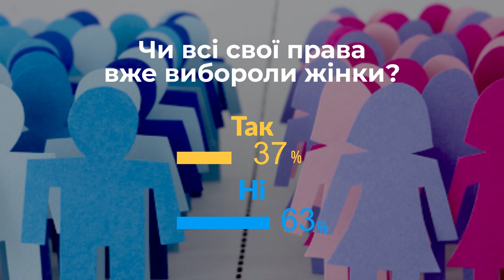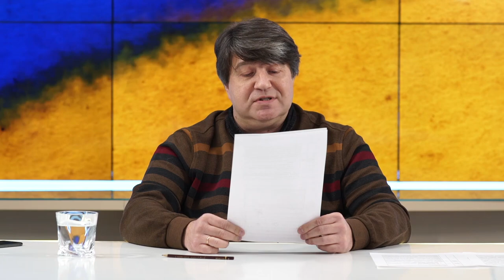Чи всі свої права вже вибороли жінки? | проєкт Нові правила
Скільки існує дата Міжнародного дня захисту прав жінок 8 березня, стільки ж і триває  дискусія навколо цих прав. З одного боку, в ХХІ столітті жінкам іноді все ще доводиться доводити, що вони спроможні претендувати на ті ж посади, що й чоловіки. А з іншого - увага до питання часом викликає спекуляції та викривлене сприйняття поняття прав жінок. Тож спільно з експертками в студії спробуємо розібратися, чи всі свої права вже вибороли жінки. Проєкт “Нові правила” про речі, які зараз непокоять наших містян, про нові ситуації, з якими кожному з нас щодня доводиться мати справу.